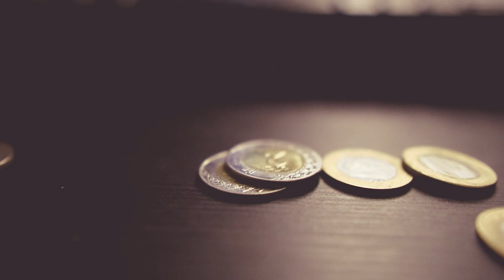Bending Coin by Spinning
Coin Spin is an Art of Optical illusion using Slow Motion to bend a coin & with additional domino effect

Sound Effect Credits to:

   - Cinematic Trumpet Notes

   - Heart beat sound effect

Cinematic Luts by Swiftly Studio
Please check their website for lots of discounts